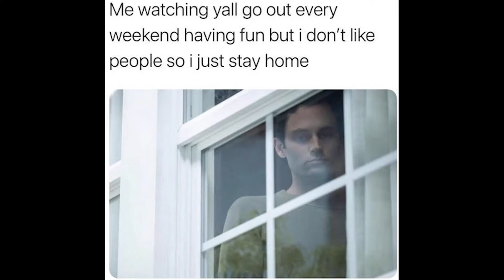Memes // someone peed on my hair